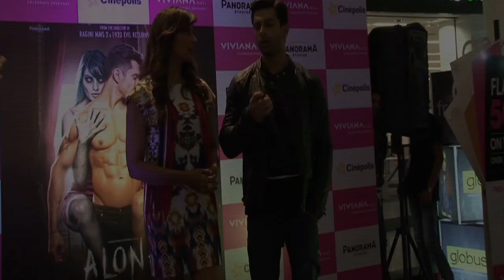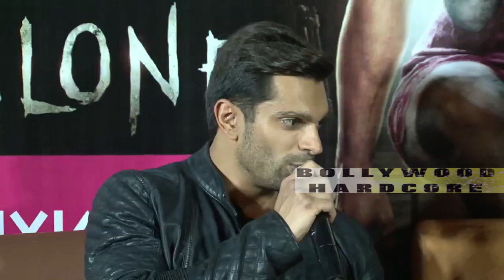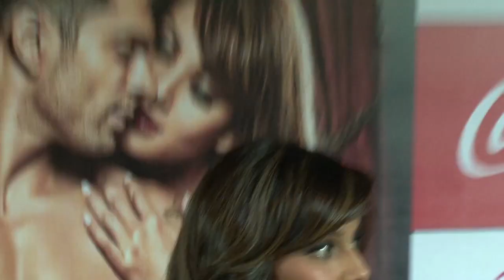"Alone" Movie | Bipasha Basu, Karan Singh Grover | Promotion Event Full Video 2015